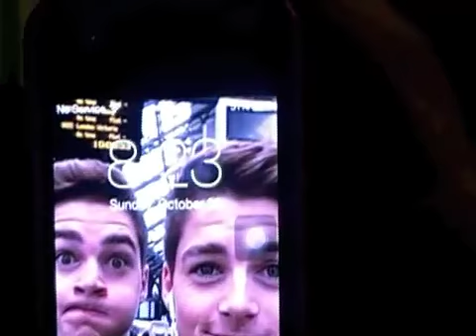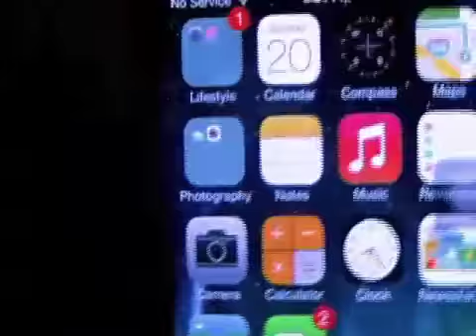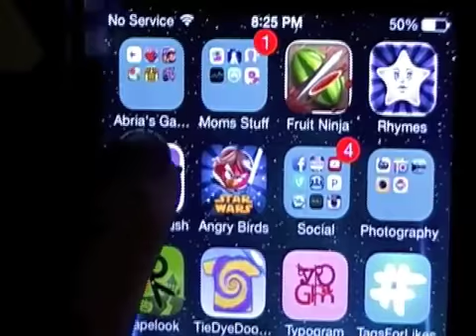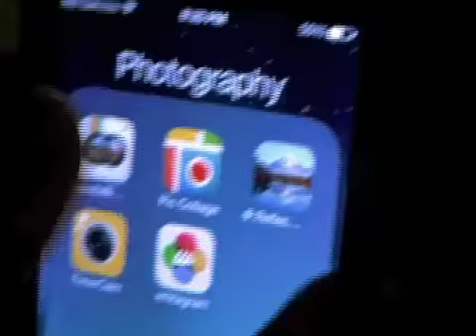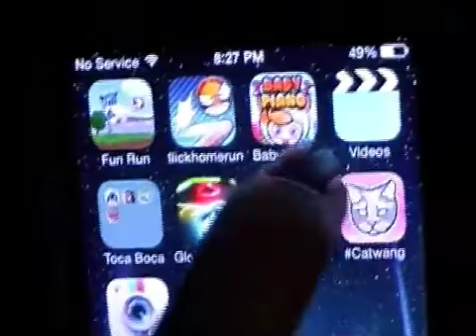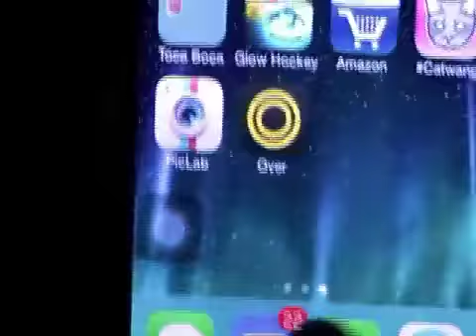whats on my iphone :)/FIRST VIDEO :D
∞i originally made this like 3 weeks ago just never uploaded it :)∞
hi first video on my channel!hopefully you guys enjoyed it lol
i also used imovie :)